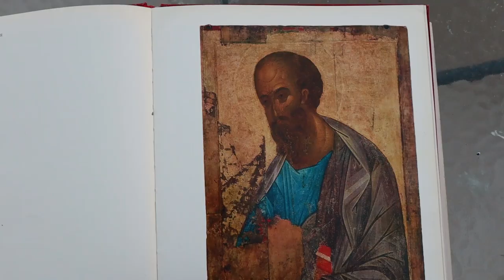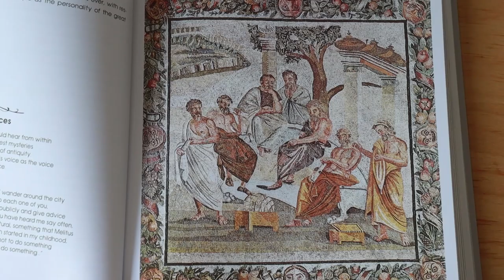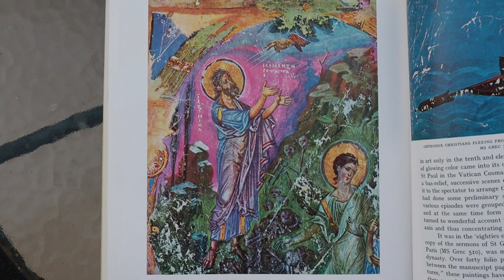Ап. Павел в Афинах, часть 2. Анна рассказывает №7.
О том, почему афиняне не восприняли проповеди ап. Павла; о том, что сейчас делается на Ареопаге, и о том,  как Ареопаг воспринимают дети )Часть 1 в выпуске №6